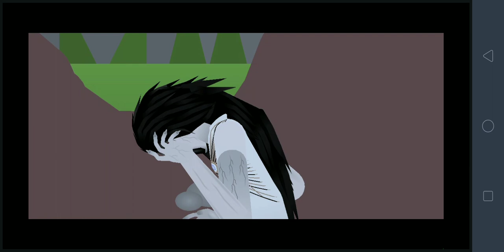Pocong Warrior DEMO